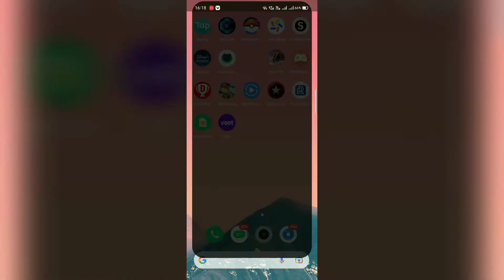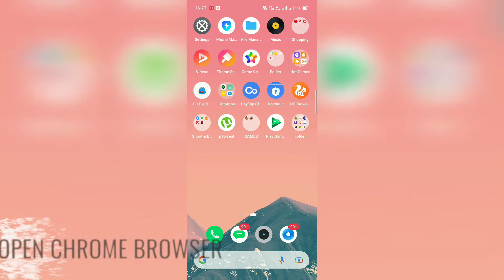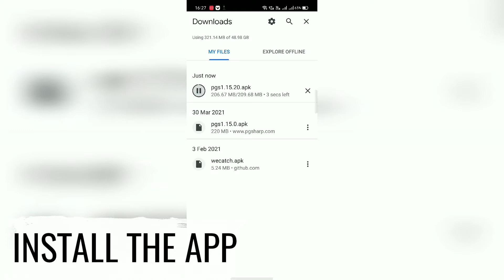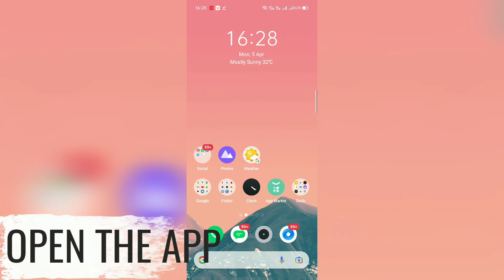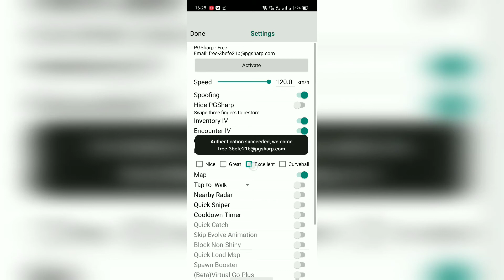HOW TO SPOOF POKÉMON GO IN 2021 | ADD JOYSTICK 🕹️ | WITHOUT ANY ROOT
TODAY I WILL SHOW YOU HOW TO ADD JOYSTICK IN POKÉMON GO.